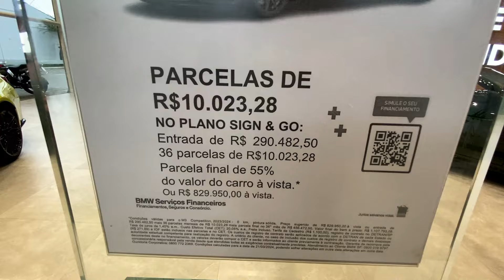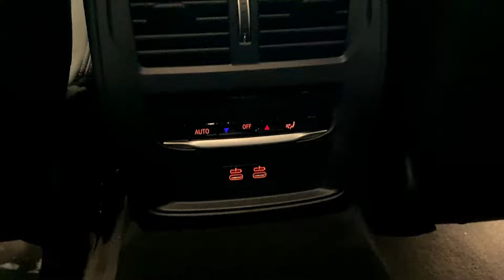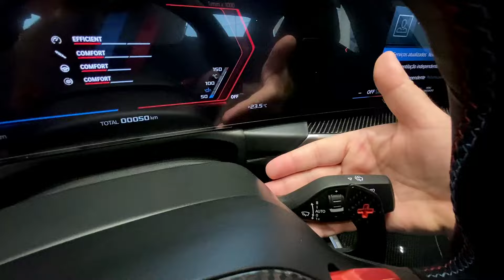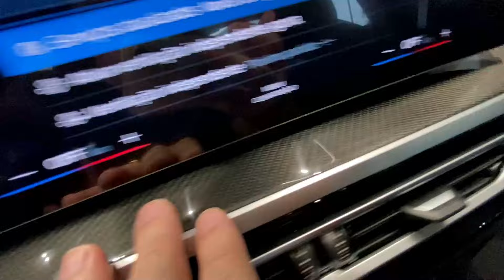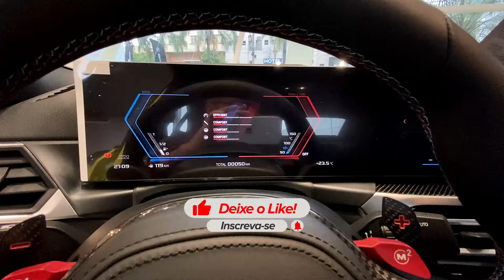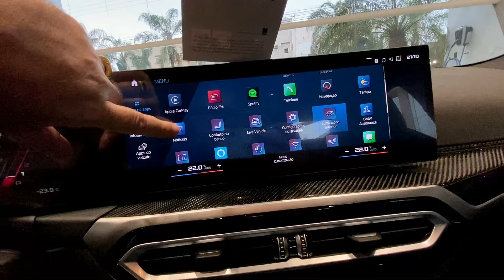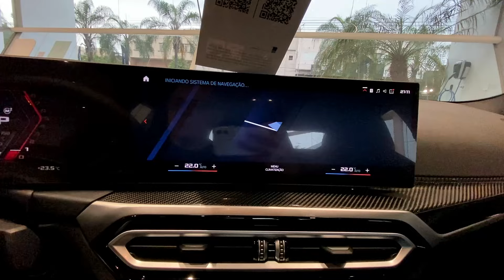BMW M3 COMPETITION 2024: POTÊNCIA MÁXIMA!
O BMW M3 Competition MSPORT – 2024 oferece uma experiência de condução emocionante e refinada. Equipado com um motor S58D30 2.0 Turbo de 510 cavalos, esse carro impressiona com sua potência e desempenho excepcionais. Com um torque de 66,3 kgfm e uma aceleração de 0 a 100 km/h em apenas 3,9 segundos, a adrenalina é garantida em cada curva.

Sua transmissão ZF 8HP automática de 8 velocidades e a tração traseira proporcionam uma resposta ágil e precisa, enquanto a suspensão independente e os pneus de alto desempenho garantem uma condução suave e controlada. Com um consumo médio de 7,3 km/l na cidade e 9,4 km/l na estrada, o M3 Competition combina eficiência com desempenho.
Além disso, o carro está repleto de tecnologia e recursos de segurança, incluindo airbags frontais, laterais e de cortina, controle de estabilidade, alerta de colisão frontal e traseira, e monitoramento de pressão dos pneus. O interior é luxuoso e espaçoso, com bancos ajustáveis eletricamente, ar-condicionado automático de 3 zonas e um sistema de som premium Harman Kardon.

Com um design elegante e aerodinâmico, o BMW M3 Competition MSPORT – 2024 é a escolha perfeita para quem busca o equilíbrio entre desempenho, conforto e tecnologia de ponta. Prepare-se para uma experiência de condução inigualável.

00:00 Introdução
01:00 Panorama geral do carro
03:50 Dimensões/Suspensão
04:24 Jogo de rodas/freios
05:30 Itens de série
07:55 Conjunto ótico
08:35 Capacidade de Porta-malas
09:46 Motorização
11:40 Valor do BMW M3 Competition - 2024
12:34 Acabamento interno
21:50 Agradecimentos aos inscritos

📶 Informações sobre esse e outros modelos:
Euroville BMW Uberaba
Endereço: Av. Fernando Costa, 200
São Benedito, Uberaba - MG, 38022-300

Vídeos todos os dias 18h45m